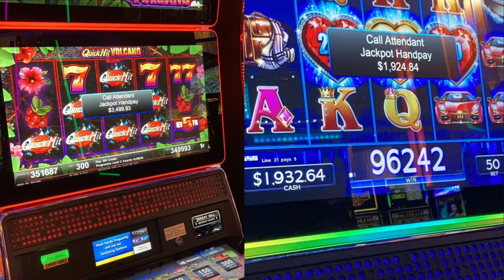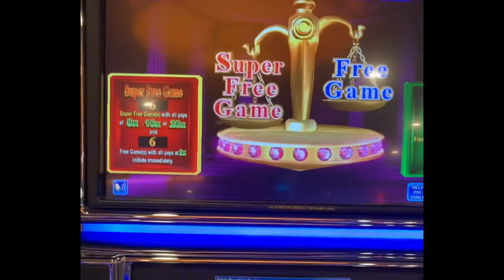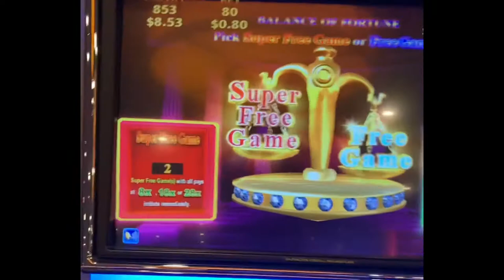SEKHMET MYSTERY 🐅 Super Free Games Bonus & Retrigger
“G” tends to do really good on Konami slot machines. Today she had an amazing bonus for betting only $0.80. The Super Free games was the best choice she could have made!

© all videos are intellectual property of A&G Slots and you do not have permission to publish or re use our property.